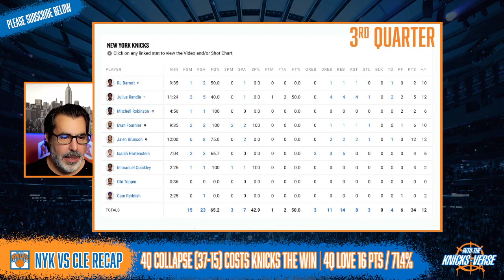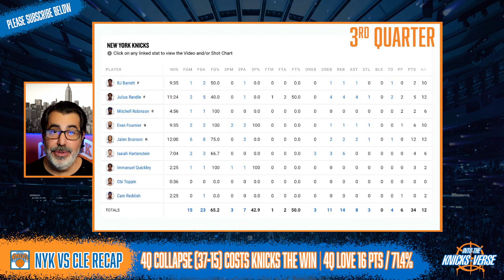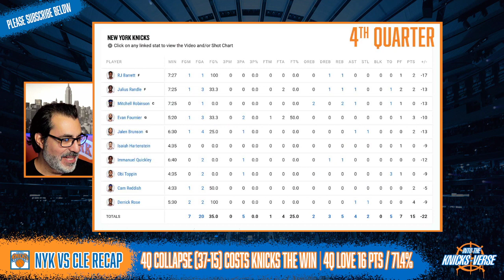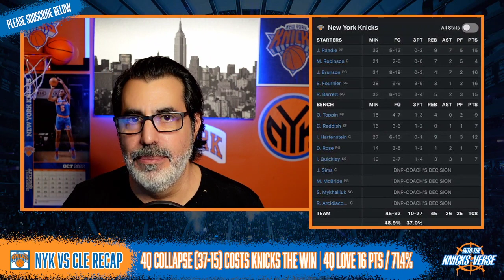SPIDA STINGS KNICKS! Defense Biggest Concern for New York? | Knicks vs Cavs Postgame Recap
Postgame breakdown of the New York Knicks painful loss to the Cleveland Cavaliers after building a 9 point lead in the 4th quarter.

The new KnicksVerse merchandise is NOW available! Dad hats, Beanies, Tees, Hoodies & more! Get $5 off on your first purchase!